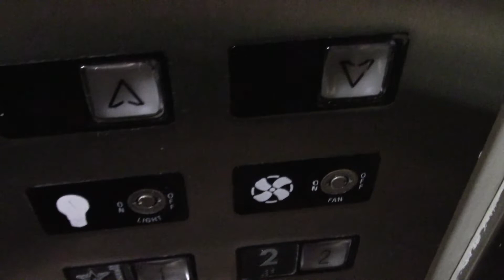Awesome Vintage Otis Traction Elevator - Nashville Arcade, Nashville, TN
This is an awesome old Otis elevator. It runs very well. The fixtures were upgraded with Innovation.

Elevator Info:
Brand: Otis
Type: Overhead Traction
Fixture: Innovation Decorator
Installed: 1920s